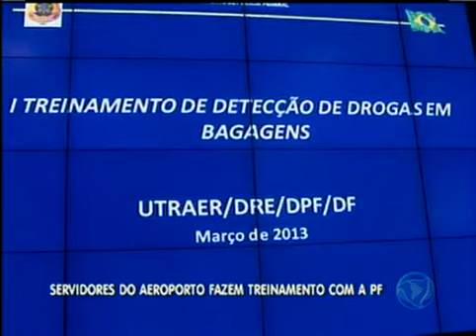Servidores do Aeroporto passam por treinamento com a Polícia Federal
Com o treinamento, eles aprenderam a identificar pessoas suspeitas, fazer abordagens e revistas em bagagens.